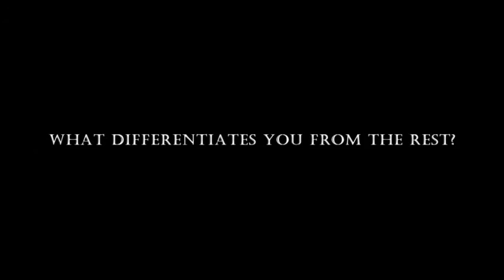You Are What You Wear Teaser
The Ogilvy London Interns present 'You Are What You Wear' - a presentation on three fashion brands doing 360 advertising.

Showings are 11:30 and 16:00 in the Cutty Sark at Ogilvy's Canary Wharf offices on Friday October 1st.  Look out around the offices this week for further events and details!